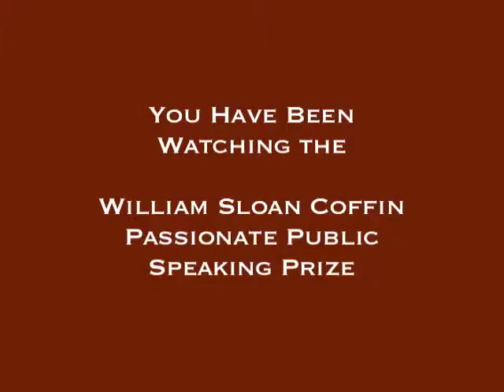Shaan Amin '15: Williams /Sloane Coffin Prize 2013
Williams student Shaan Amin '15 is a 2013 recipient of the Williams /Sloane Coffin Prize. The Williams College Chaplains' Office and the First Congregational Church of Williamstown, Mass. established the Coffin Prize in 2011. The competition honors The Rev. William Sloane Coffin, Jr. (more on his life by giving Williams students an opportunity to articulate some of their most passionately held convictions in public discourse—in the hope of calling forth new voices for a new time in urgent need of new leadership, inspirational activism, and fresh faith.